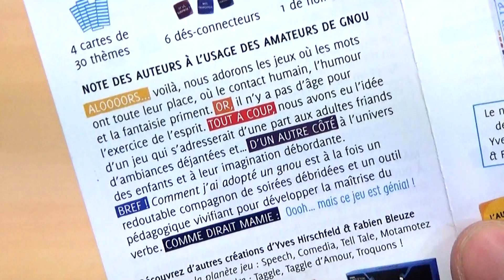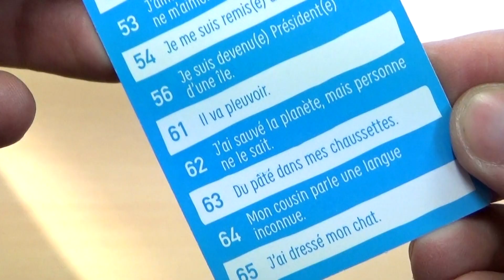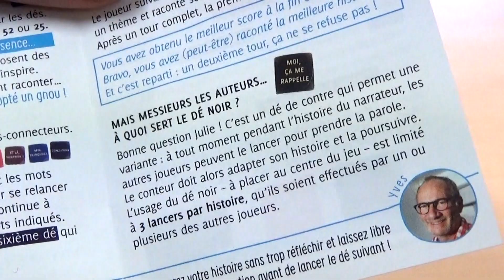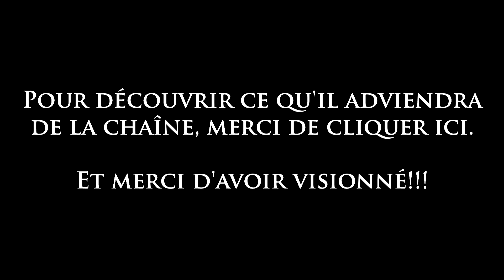A table - Comment j'ai adopté un gnou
Nouveau concept : présenter des jeux de société méconnus. Aujourd'hui, premier contact avec un jeu et des histoires : Comment j'ai adopté un gnou.

Le générique n'est pas définitif et attend vos suggestions.